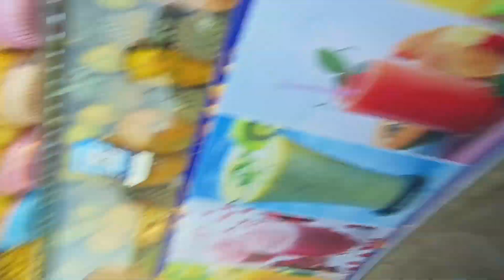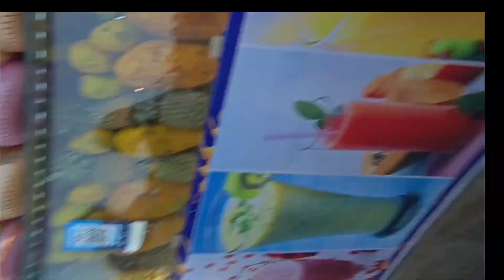FAST X DEKH LI 😍 OP THEATRE REACTION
FINALLY FAST X DEKHLI DESCRIPTION FOR FAST X.

Fast X is a cutting-edge technological solution designed to deliver exceptionally high-speed performance in a wide range of applications. Whether it's data processing, communication systems, or computational tasks, Fast X sets new standards in speed, efficiency, and responsiveness.

At its core, Fast X harnesses the power of advanced algorithms, optimized hardware, and parallel processing capabilities to achieve lightning-fast operations. Its architecture is specifically engineered to minimize latency and maximize throughput, enabling rapid execution of tasks with minimal delays.

Fast X boasts an impressive processing capacity, capable of handling massive data volumes and complex calculations with ease. It leverages advanced multi-core processors, high-speed memory modules, and streamlined data pipelines to ensure seamless and uninterrupted operation, even under heavy workloads.

With its state-of-the-art networking capabilities, Fast X enables rapid data transfer and communication between systems. Whether it's transferring large files, streaming high-definition content, or facilitating real-time collaboration, Fast X ensures smooth and instantaneous data flow, eliminating bottlenecks and enhancing overall productivity.

vin diesel
the fate of the furious
fast and furious 10 trailer
fast x
the fate of the furious 2017
fast x trailer
trailer fast and furious 10
fast x movie
fast 10